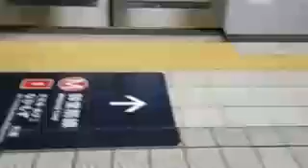5744409 用事済ませて地下鉄で帰宅する20180411